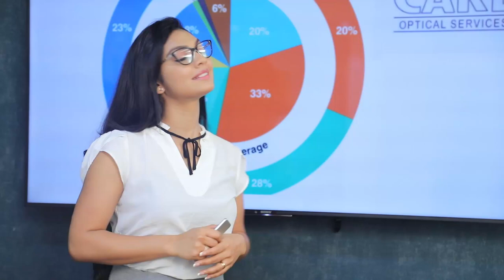මැතිවරණ කොමසාරිස්ගේ මෞලි මංගල්‍ය ජීවත් වීමේ මංගල්‍යට වඩා ඉහලයි ද?| Breaking.lk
මැතිවරණ කොමසාරිස්ගේ මෞලි මංගල්‍ය ජීවත් වීමේ මංගල්‍යට වඩා ඉහලයි ද?